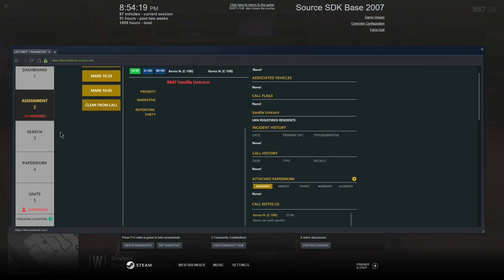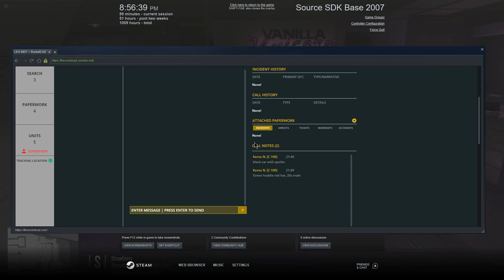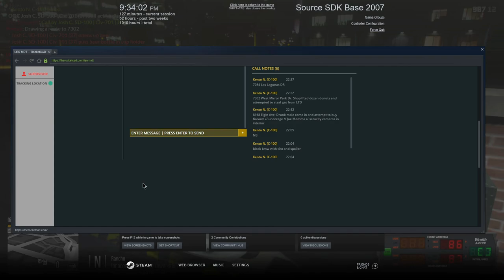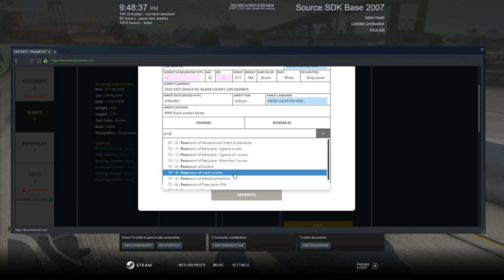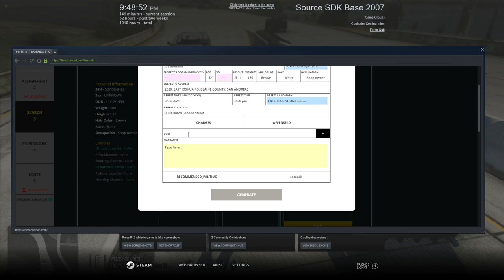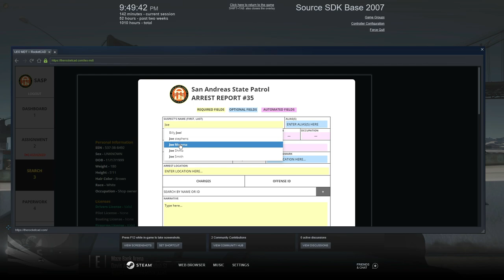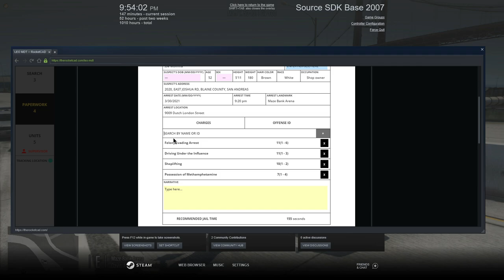Tracking A Drug Dealer || North Georgia Roleplay || GTA VRP || EP. 70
Hey yall Conservancy here,  In this video of North Georgia Roleplay, We had the help of the K-9 Unit in SASP to track down and eventually arrest a drug dealer who was trying to sell his drugs off. My goal is to be one of the first Caribbean Youtubers and Streamers to make it. I cannot do that without your help. Thank you for rocking with me.